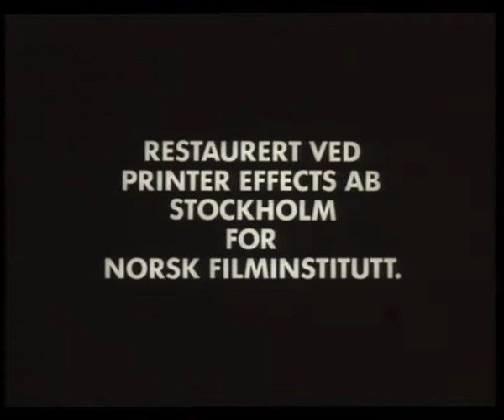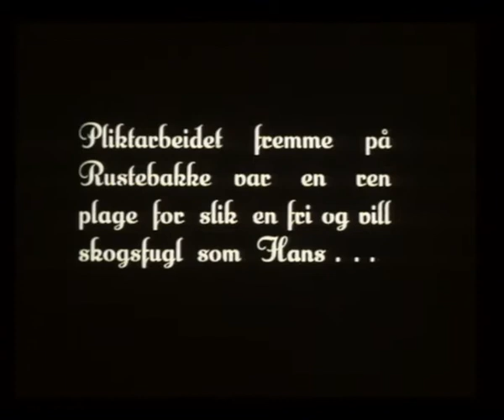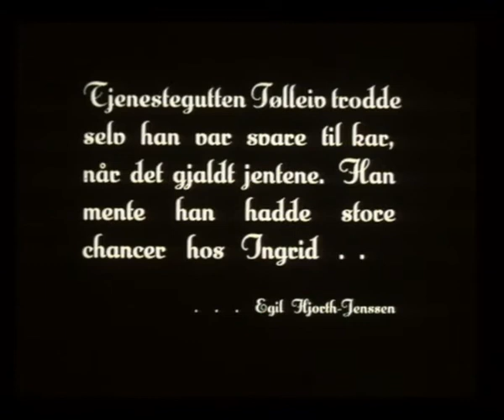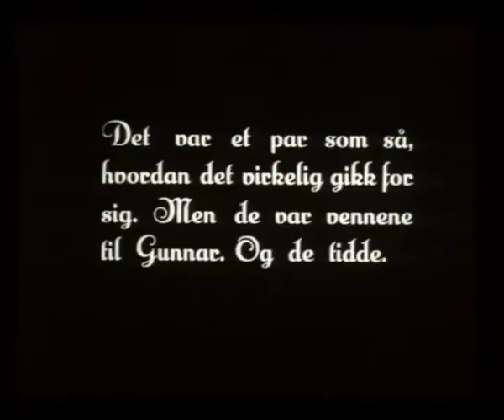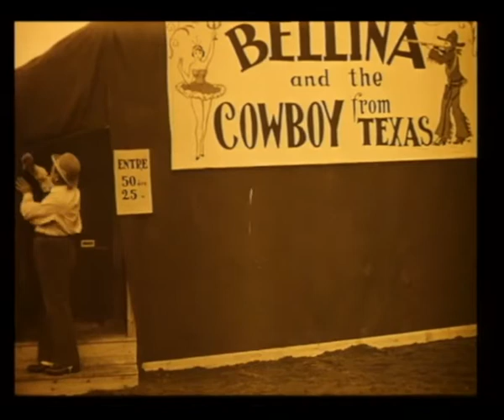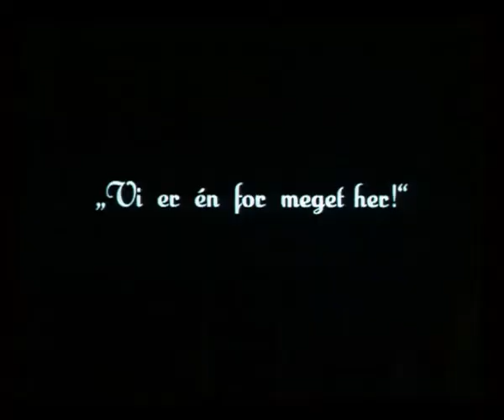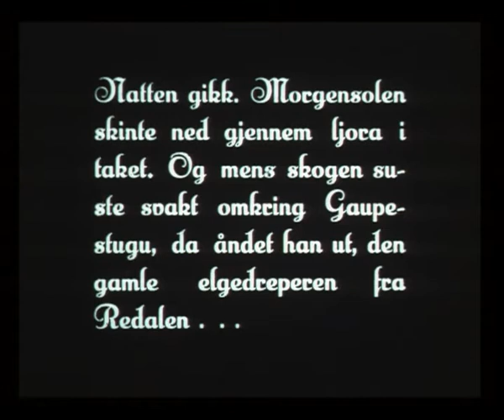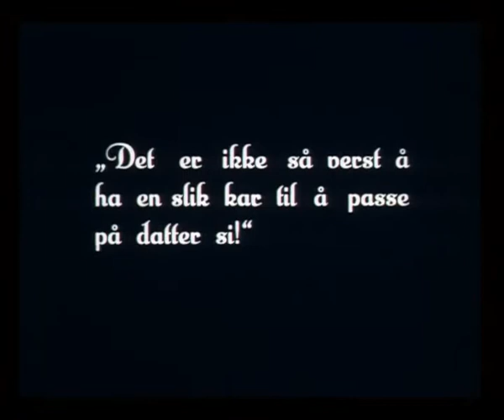Trollelgen - original 1927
Basert på Mikkjel Fønhus bok Trollelgen
Regi Walter Fyrst